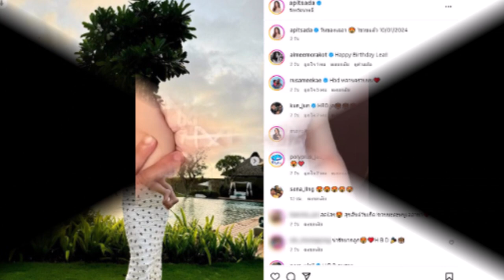น่ารักน่าเอ็นดูขึ้นทุกวัน 'น้องเลอา ลูกสาว ไอซ์ อภิษฎา' ในวัย 1 ขวบ